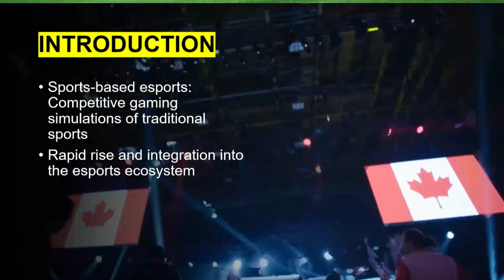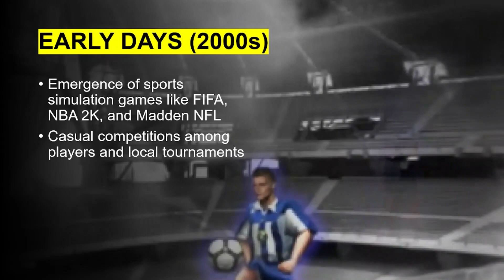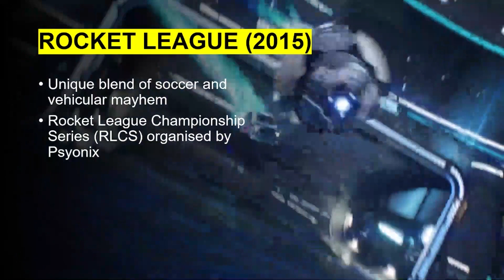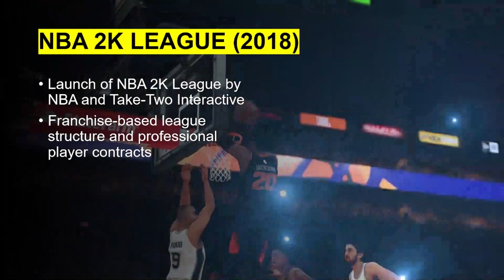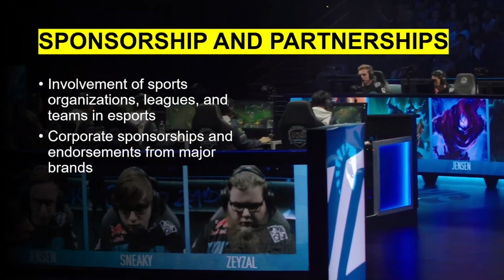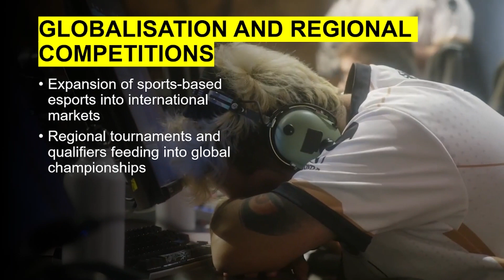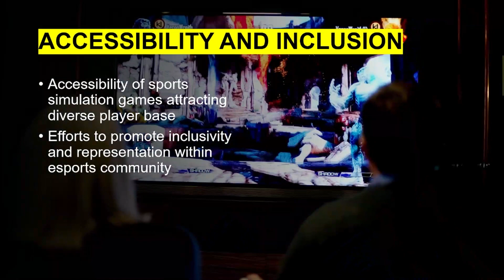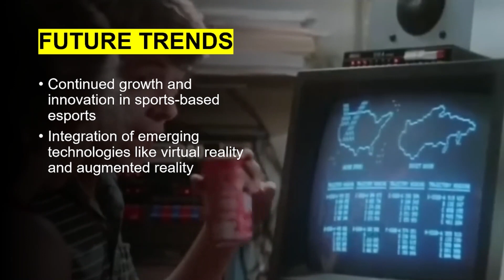A brief history of sports-based esports with Pooya Soltani